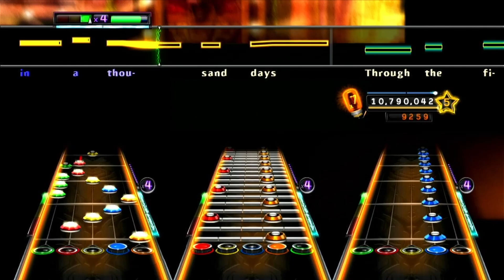Guitar Hero Smash Hits Missing Exports Trailer (With Full Animations!)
Smash Hits! The missing exports from this game arguably had most of the bangers on that disc. Now for you to enjoy in Warriors of Rock!

This release took a bit as the drum animations from GHSH were not great. So I remade them all! The video shows the drummer the way the animations were originally, the download has them fixed.

Video compiled by Freg